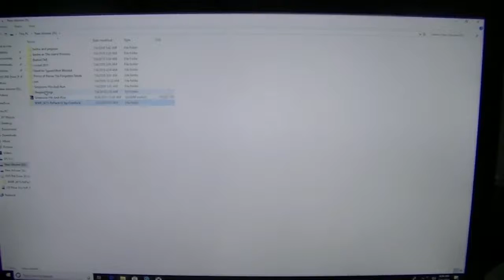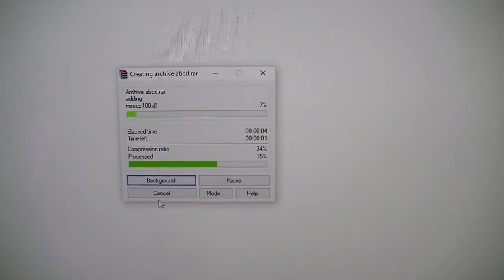how to protect your cracked game files from antivirus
do you want to protect your game files from ativirus to be deleted? i am telling you a simple trick that can help you to protect your files from deleted by an antivirus and if they are deleted then you may recover it in a few seconds.